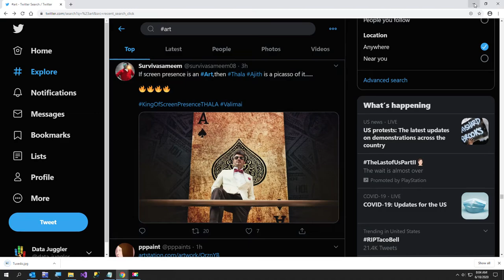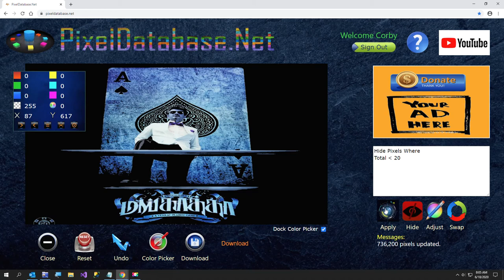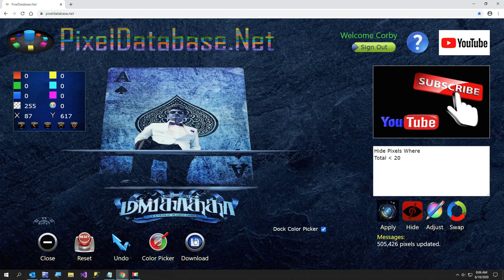PixelDatabase Net Picture of the Day #6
PixelDatabase.Net
A free online text based image editor.

In this short video I demonstrate setting a background to a solid color (black), and then swap the colors blue and red, and finally I had the black background.

I search Twitter for interesting photography and art daily. My product is free so hopefully no one minds.